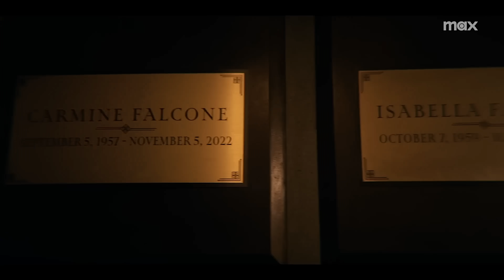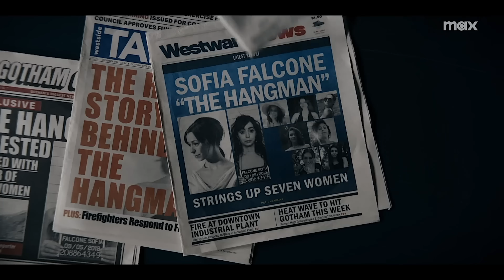THE PENGUIN Final Trailer (2024) Extended | 4K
Following the events of "The Batman," Oswald Cobblepot, a.k.a. The Penguin, makes a play to seize the reins of the crime world in Gotham.